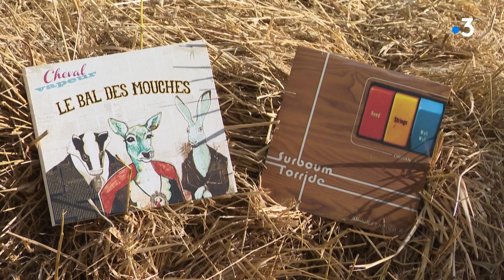Elodie Huet dans France 3 culture avec Jaques Perrotte, 18 nov 2020 naissance de Jacinthe Sonore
Elodie Huet chanteuse de Surboum torride et Vinyle Panthère, propose son nouveau terrain de jeu, confinement oblige le solo bizarre et velouté.Ce soir elle nous livre ses trouvailles de confinement, chansons , poèmes  et bizarreries du cœur.Ce soir ensemble nous serons vivants et  beaux et libres.
Venez les ptits chats  même sous les masques on va guincher .
youpiyou à tout vite.
Très heureuse de vous retrouver auprès d'une bonne flambée.

Jacinthe Sonore par Elodie Huet,une déclaration d'amour douce et joyeuse  aux vivants. Etrangeté sonore veloutée et décapante.